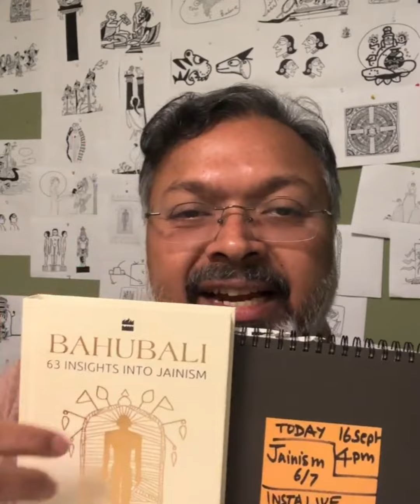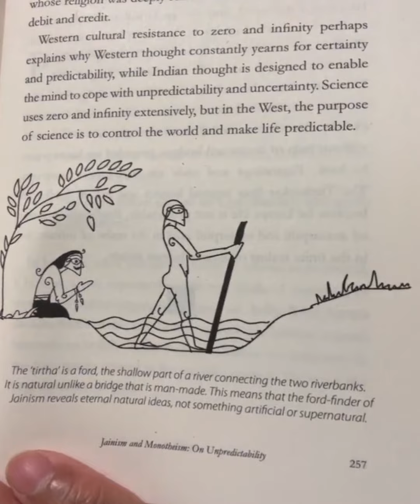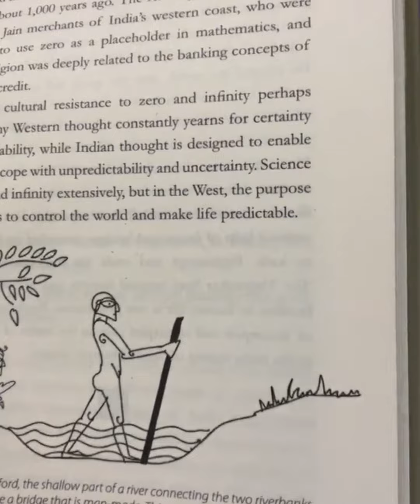Ep 6/7 A talk about Bahubali : 63 Insights into Jainism